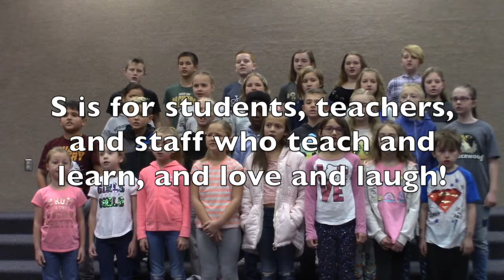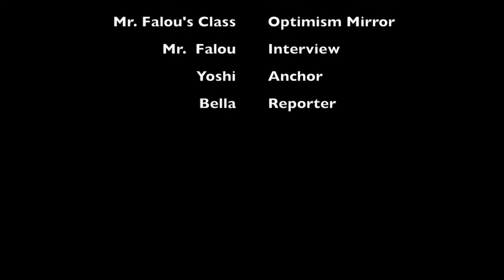February 17, 2020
Sprucewood Elementary Falcon Report February 17, 2020